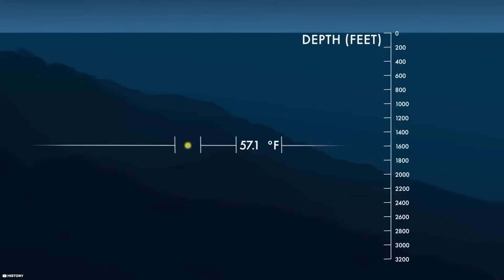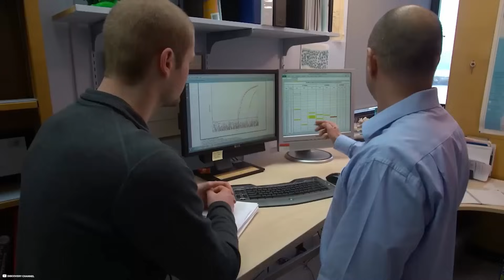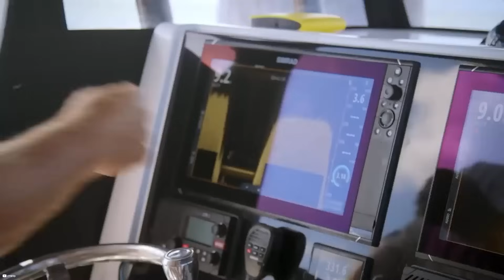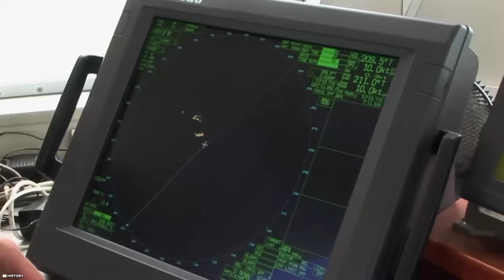The Monster That Devoured A Giant White Shark Has Been Identified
In 2003, a 9-foot great white known as Shark Alpha vanished without a trace, leaving behind a cryptic tag that plunged to extreme depths and recorded a baffling temperature spike. For over a decade, scientists and enthusiasts speculated: could a prehistoric monster like a Megalodon or Mosasaurus be responsible? What about the elusive giant squid?

Dive with us into the infamous "Kill Zone" as we explore the terrifying theories behind Shark Alpha's demise. From bizarre whale carcass discoveries to homemade submersibles, we uncover every twist and turn. But when the truth was finally revealed in 2014, it shocked the world. Get ready for a jaw-dropping revelation that proves the scariest threats often come from where you least expect them.